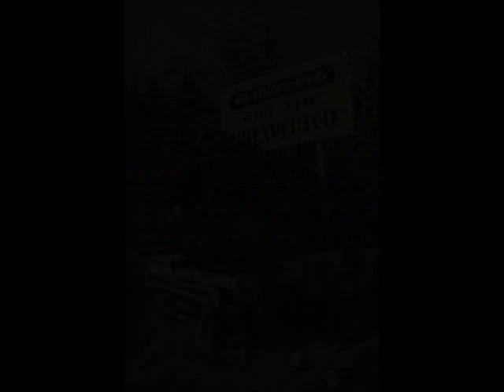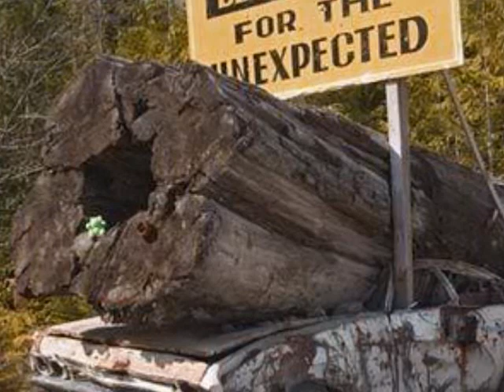MY PERSONAL REVOLUTION - D D & MICKEY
MY PERSONAL REVOLUTION - written by dee dee ramone (vocal) & mickey leigh (instruments). 4 track cassette demo recorded in Leigh's living room in 1983